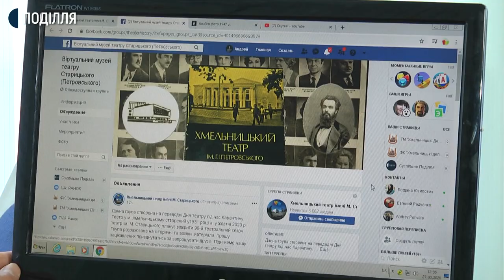Вистави хмельницьких театралів можна безкоштовно побачити онлайн на Youtude – каналі театру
Життя в режимі «onlaine». Це розповіді про людей, котрі урізноманітнюють  життя своє в умовах вимушеної самоізоляції. Сьогодні у Міжнародний День театру говоримо,  як в режимі «onlaine» працює зі своїми глядачами Хмельницький обласний академічний музично-драматичний театр ім.Михайла Старицького. Подробиці знає Наталія Паляниця.